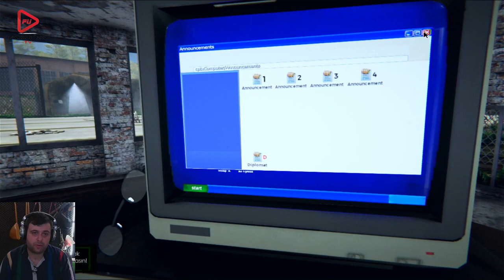BORDER OFFICER SIMULATOR BÖLÜM 4